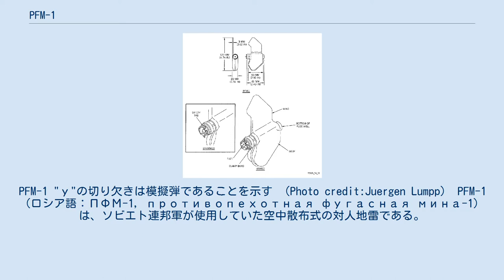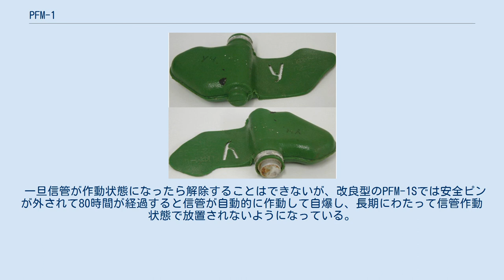PFM-1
PFM-1 "у"の切り欠きは模擬弾であることを示す （Photo credit:Juergen Lumpp） PFM-1（ロシア語：ПФМ-1，противопехотная фугасная мина-1）は、ソビエト連邦軍が使用していた空中散布式の対人地雷である。
 NATOではGreen parrot（緑のオウム、の意）と呼んでいた。
一般には"バタフライ地雷"として知られている。
 一般的に知られる地雷は円形をしているものが多いが、この地雷の特徴的な形態は、空中散布時に空気抵抗によって落下時の安定性と効率的な拡散を計るためのものである。
また、明るいペイントは不発時や作戦終了による地雷撤去時の発見をしやすくするために視認性を向上させるためのものである。
 アフガニスタン侵攻作戦でこの地雷が使用された際、この独特の形状と色彩から子供が興味を持って散布されたものを拾ってしまい爆発、死傷する事件が多数発生した。
そのため、西側のメディアを中心に「悪魔の兵器」の別称でも広く知られている。
 なお、この地雷についてよく語られる「子供が玩具と間違えて手に取るようにこのような外見にした」という説は誤りで、上述のように、形状は空中散布時に空気抵抗によって効率的に拡散する形状を追求した結果である。
 アメリカ軍にもBLU-43という類似の兵器がある。
 本体はポリエチレン樹脂製で、炸薬として液体爆薬が入っている。
信管は時限開放式となっており、散布時に安全ピンが外されてから40分で作動状態になる。
このため、安全装置を解除してから空中散布しても、落下の衝撃で起爆しないようになっている。
信管が作動状態になった後、本体に5Kg以上の圧力がかかると起爆する。
 一旦信管が作動状態になったら解除することはできないが、改良型のPFM-1Sでは安全ピンが外されて80時間が経過すると信管が自動的に作動して自爆し、長期にわたって信管作動状態で放置されないようになっている。
ただし、開発側の実験結果によれば、正常に自爆装置が作動する確率は85%に留まったという。
 各部の説明